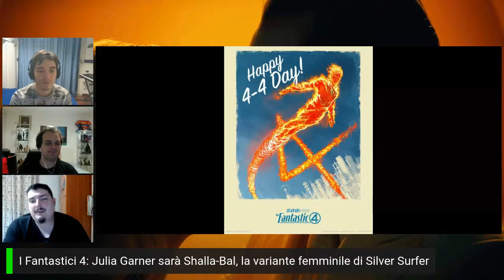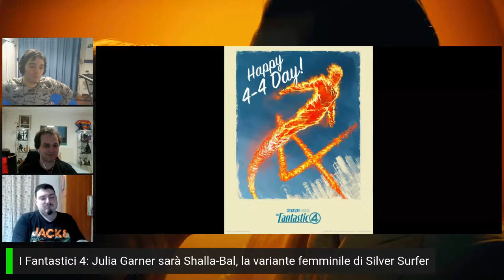Joker - Folie À Deux: commento al trailer e oltre (con Alexignazio93, Kratos 25 e...)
Il trailer del secondo capitolo di Todd Phillips è all'altezza della aspettative? Oltre a ciò parleremo del trailer di MaXXXine, dell'annuncio di Matrix 5 e molto altro in questo nuovo Cinegiornale avente come ospiti Alexignazio93, Kratos 25, La Tana Del Cinefilo, Guardescrivo, The Strip e Cala Mat!